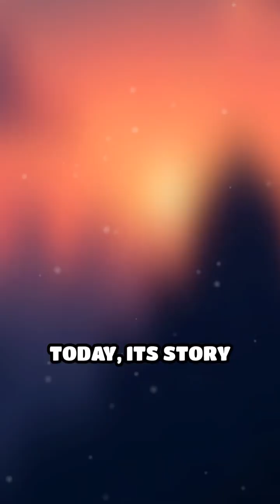Havana Observatory: Cuba’s Skyward Legacy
Discover the forgotten Havana Observatory, Cuba’s 19th-century marvel that connected the island to cosmic mysteries.